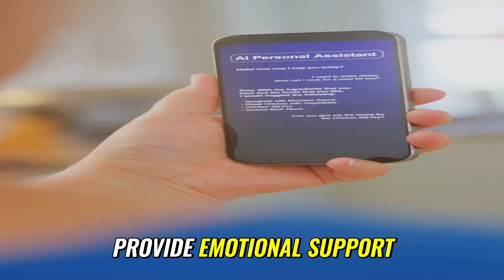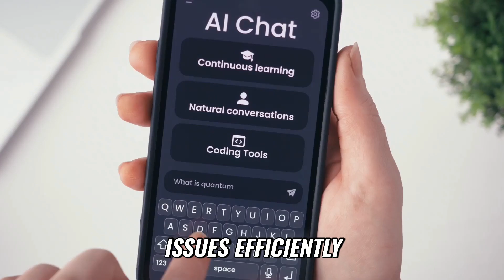The FUTURE of AI Advancements is Here!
Get ready to explore 10 groundbreaking AI innovations that are reshaping the world as we know it! From revolutionizing healthcare and transforming education to redefining industries and improving daily life, artificial intelligence is driving the next wave of global progress.

00:00:00 Intro
00:00:41 Neuromorphic Computing
00:01:39 Developmental Robotics
00:02:27 AI-Designed Proteins
00:02:59 AI and Fusion Energy
00:03:50 AI in Education
00:04:19 AI for Personalized Communication
00:04:48 AI for Disaster Prediction
00:05:06 AI as a Creative Partner
00:05:28 Artificial General Intelligence
00:06:04 AI in Entertainment
00:07:20 AI in Business
00:08:28 AI and Climate Change
00:08:49 AI in Space Exploration
00:09:38 Conclusion